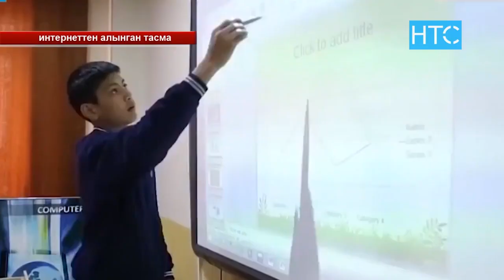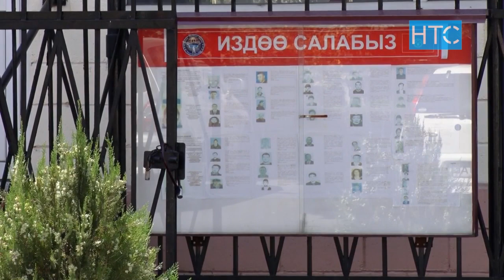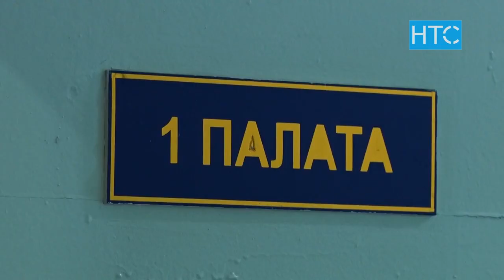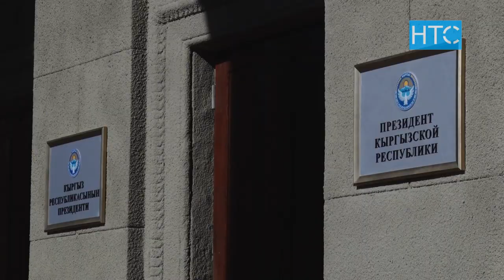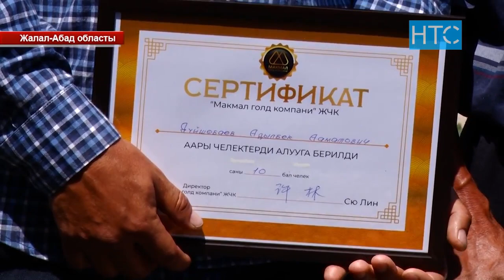Жаңылыктар / 03.06.21 / Күндүзгү чыгарылыш – 15.00 / НТС /